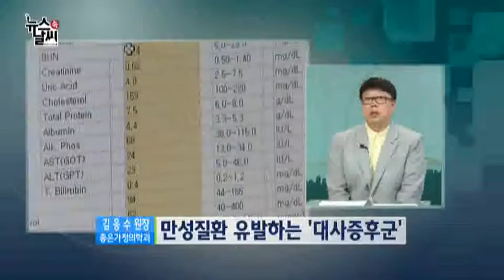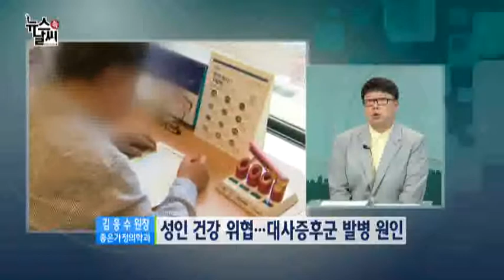내 몸속의 시한폭탄... 대사증후군 [07/16] / YTN 웨더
안녕하세요. 뉴스 속 날씨 윤유라입니다.혹시, 대사증후군이라고 들어보셨나요?뚜렷한 증상이 없어서 그냥 내버려두기 쉽지만 내버려두면 성인병 등 만성질환으로 발전할 수 있는 위험한 질환이라고 하는데요,뉴스 속 날씨 오늘은 '현대인을 죽음에 이르게 하는 만병의 근원, '대사증후군의 원인과 위험성에 대해 알아보겠...